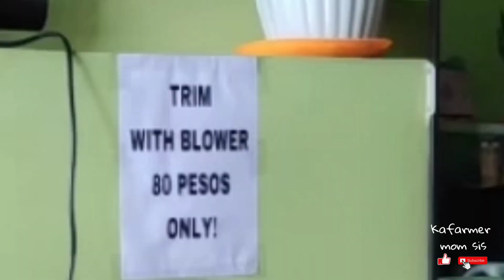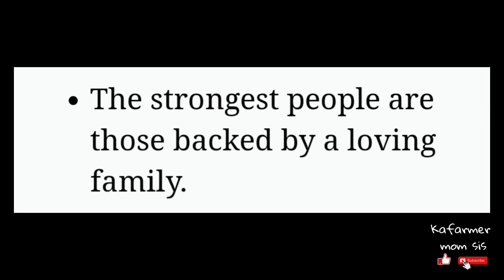Exotic dish para sa kanila, sa pinoy special dish😂, kakain kaya? Ganda ng pagkagupit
The strongest people are those backed by a loving family.
THANKS IKSON FOR FREE MUSIC